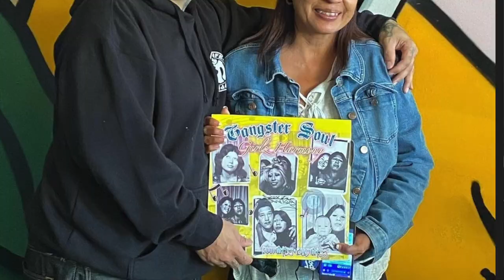George Miller Jr. Interview Part 8 - Stolen Treasure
In This Episode George Miller Jr. (Vinyl Collector, Entrepreneur) Talks About The Creation Of Southern Soul Spinners & Also Talks About Getting His Prized Possession Records Stolen !!!